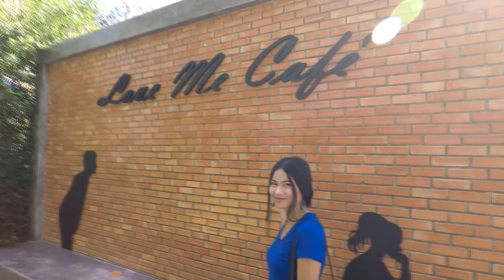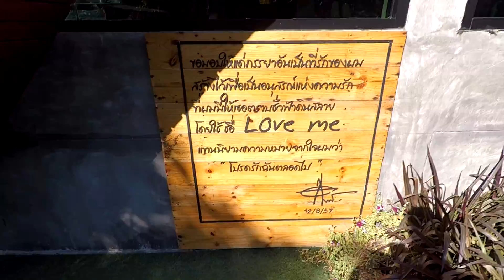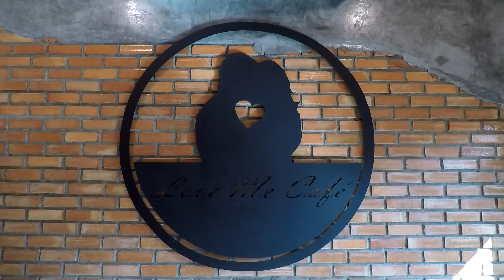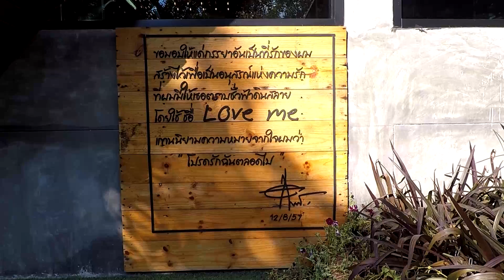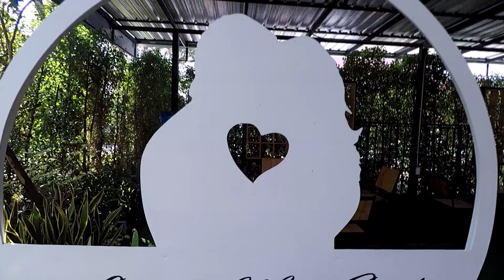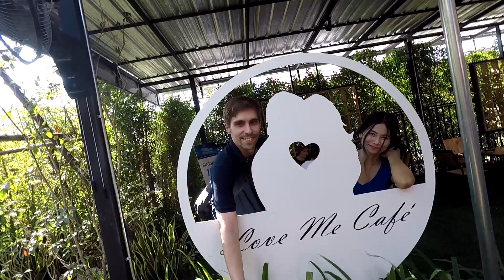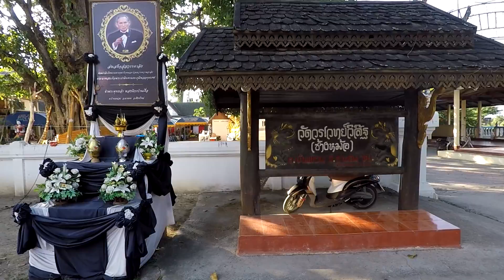LOVE ME CAFE - VALENTINE'S DAY - #011 - AMAZING CHIANG MAI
Happy Valentine's Day :) In today's episode of Amazing Chiang Mai we visit the Love Me Café. It was built by it's owner for his love. And there is love everywhere in this café.

On the way back we make a quick stop at Wat Worawet Wisit (วัดวรเวทย์วิสิษฐ์).